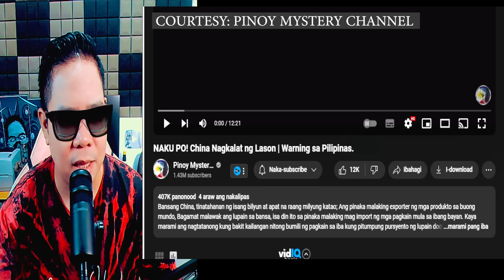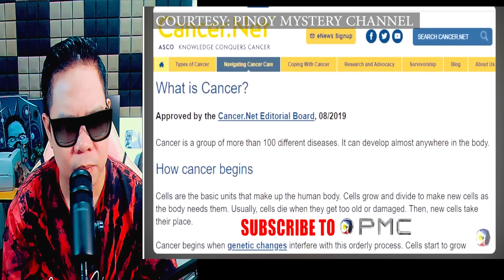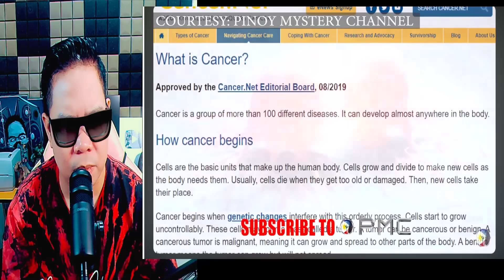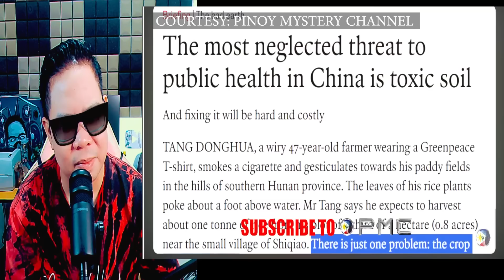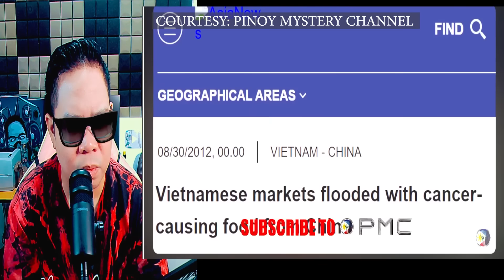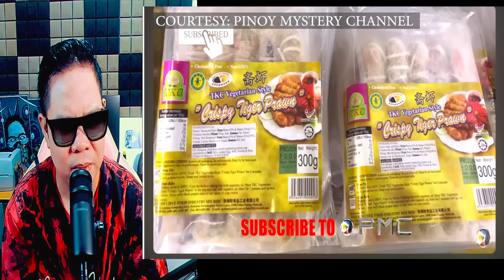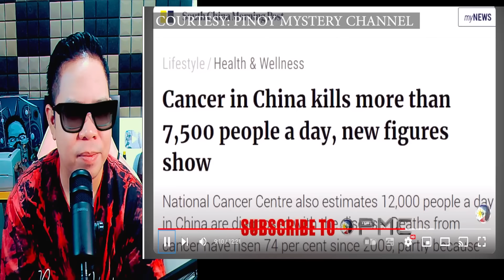NAKU PO CHINA NAGKALAT NG LASON MAG INGAT ANG PILIPINAS (REACTION AND COMMENT)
IAMDAVID